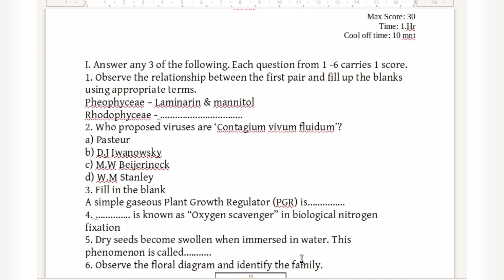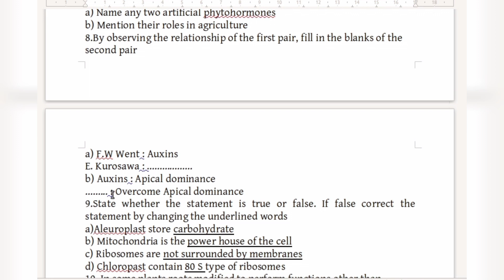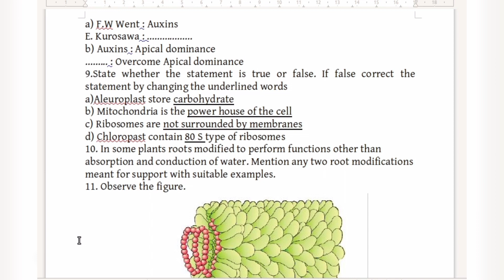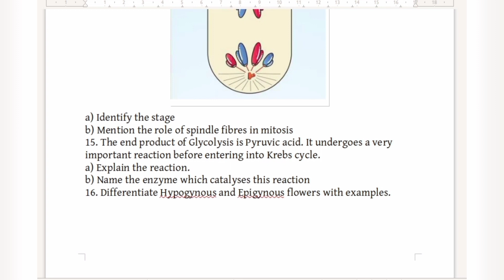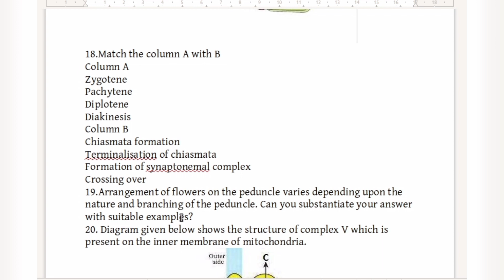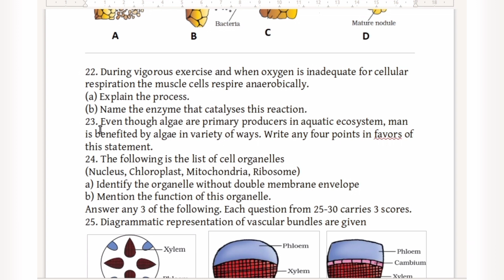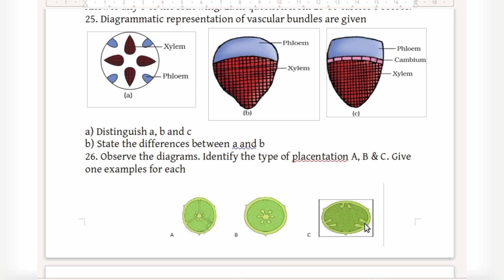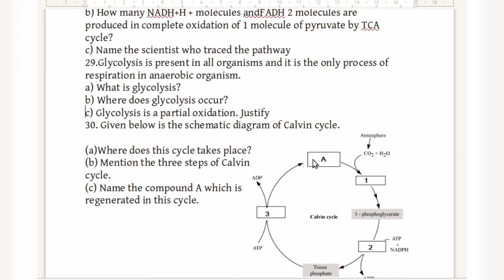Plus one improvement model question paper/improvement exam/botany